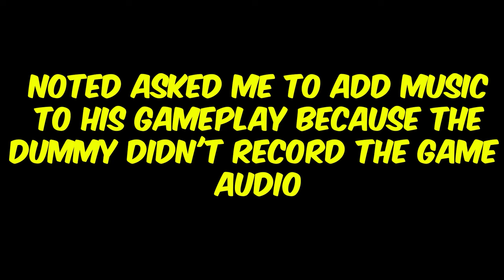dodging bullets like I'm trump...